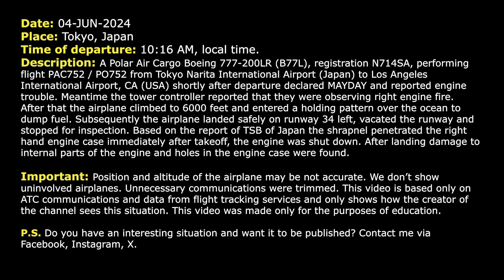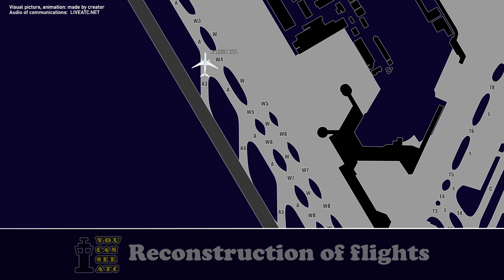MAYDAY. “Tower observes engine fire”. Polar Boeing 777 returns to Tokyo Narita Airport. Real ATC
THIS VIDEO IS A RECONSTRUCTION OF THE FOLLOWING SITUATION IN FLIGHT:

04-JUN-2024. A Polar Air Cargo Boeing 777-200LR (B77L), registration N714SA, performing flight PAC752 / PO752 from Tokyo Narita International Airport (Japan) to Los Angeles International Airport, CA (USA) shortly after departure declared MAYDAY and reported engine trouble. Meantime the tower controller reported that they were observing right engine fire. After that the airplane climbed to 6000 feet and entered a holding pattern over the ocean to dump fuel. Subsequently the airplane landed safely on runway 34 left, vacated the runway and stopped for inspection.
Based on the report of TSB of Japan the shrapnel penetrated the right hand engine case immediately after takeoff, the engine was shut down. After landing damage to internal parts of the engine and holes in the engine case were found.

Timestamps:

00:17 Takeoff from Tokyo Narita International Airport
00:39 MAYDAY-MAYDAY-MAYDAY. Engine trouble. Tower observes engine fire
05:22 Polar Cargo Boeing 777 contacts Tokyo Approach controller. Start of fuel dumping over the ocean
10:01 The flight crew is ready for approach to Narita Airport
11:01 The pilot contact Tower controller
12:10 Landing at Narita. Communications on the ground

HOW I DO VIDEOS:
1) I monitor media, airspace, looking for any non-standard, emergency and interesting situation.
2) I find communications of ATC unit for the period of time I need.
3) I take only phrases between air traffic controller and selected flight.
4) I find a flight path of selected aircraft.
5) I make an animation (early couple of videos don’t have animation) of flight path and aircraft, where the aircraft goes on his route.
6) When I edit video I put phrases of communications to specific points in video (in tandem with animation).
7) Together with my comments (voice and text) I edit and make a reconstruction of emergency, non-standard and interesting situation in flight.